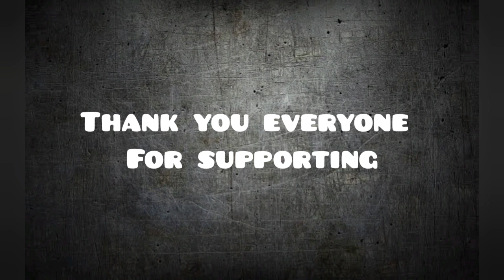Mr i ralui haira